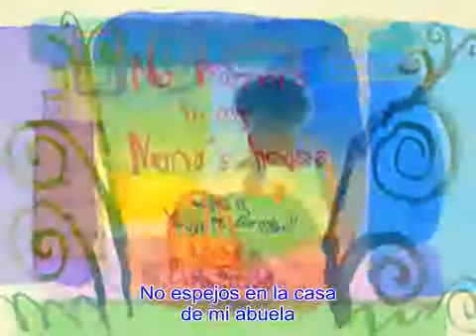No Espejos En La Casa de Abuela